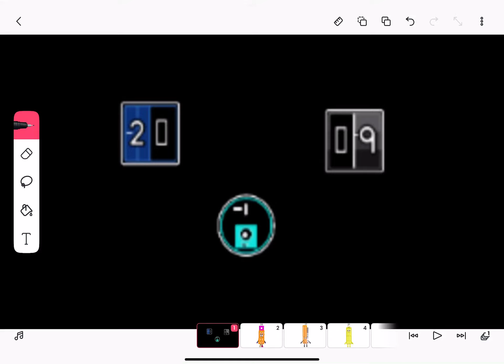The 1st 3 Negative Club Badges (Look In The Desc.)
1: The Royal Negative Twenties

2: The Negative Nine Enders

3: Made Of Negative Ones